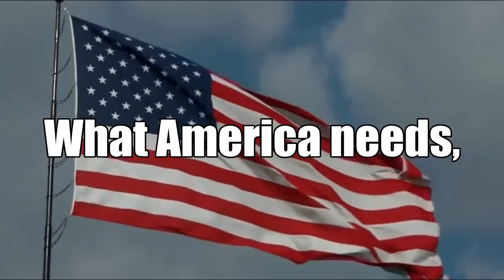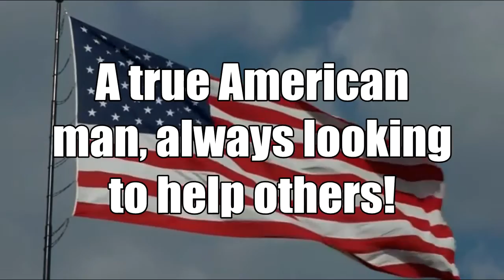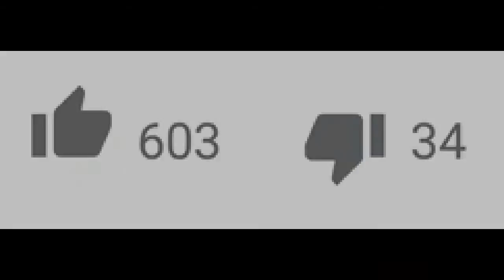Justicar for President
I own none of the images or music to this video.  I also do not have Justicar's permission for this video.  Hopefully it won't upset him too much.